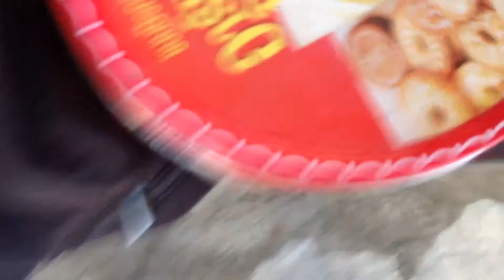เพาะปลาเมื่อวันที่3/7/59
กดสับกันด้วยนา